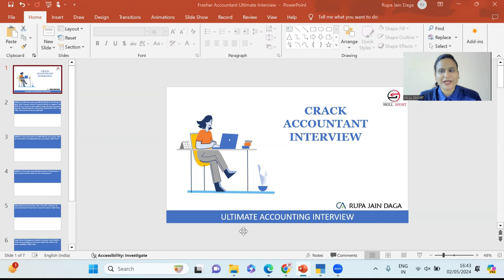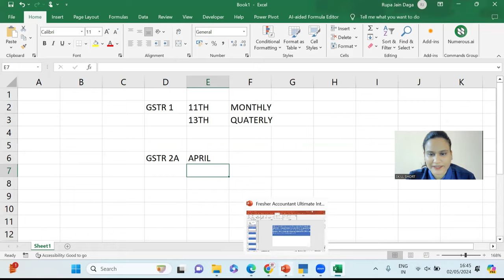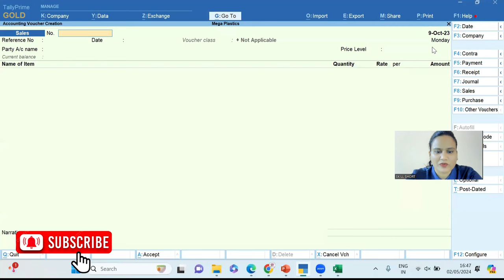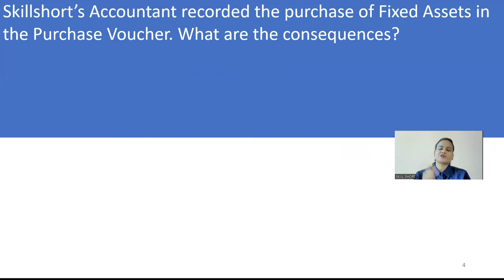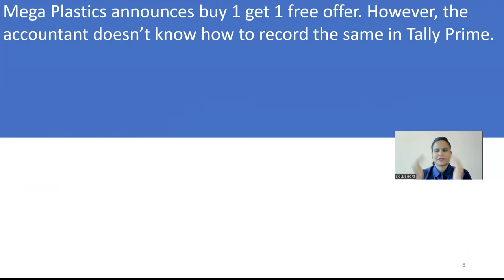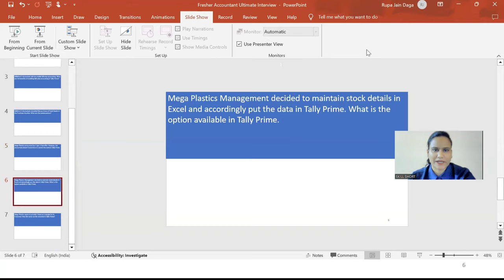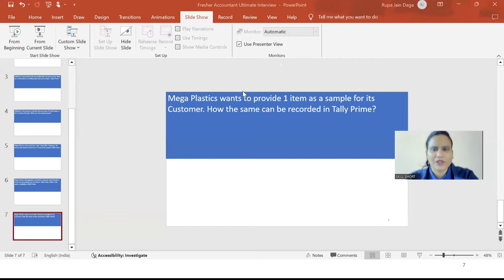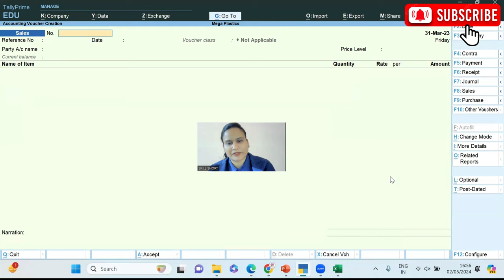Accountant Interview Questions & Answers | Job Interview Q&A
📚 Learn More with Skillshort:
GST, Income Tax, ITR, Accounting, Tally, and TDS Returns
Fill out the Registration Form for online or offline classes

Explore more about our courses and services.
📱 Download the Skillshort Mobile App:
Stay updated on the go with our mobile app.